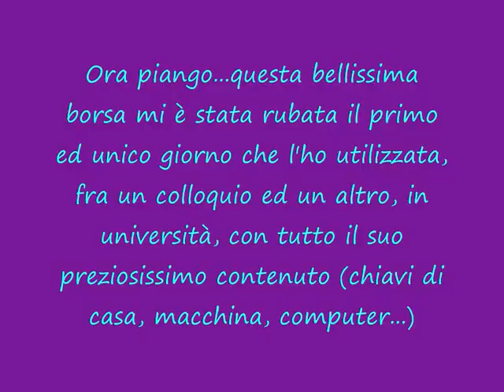Acquisti saldosi gennaio 2014